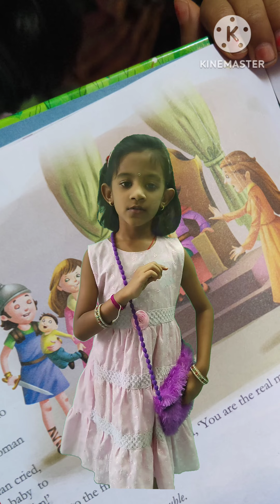Moral Story-2 # The wise